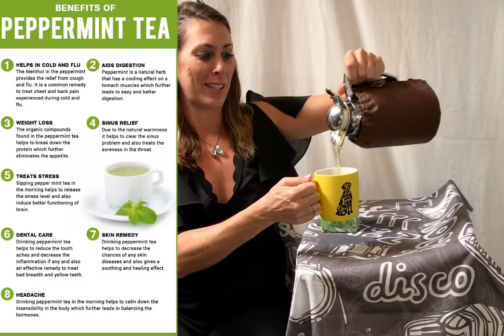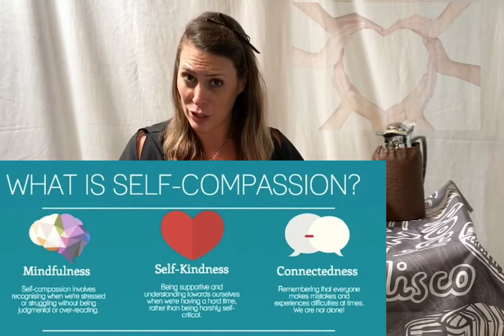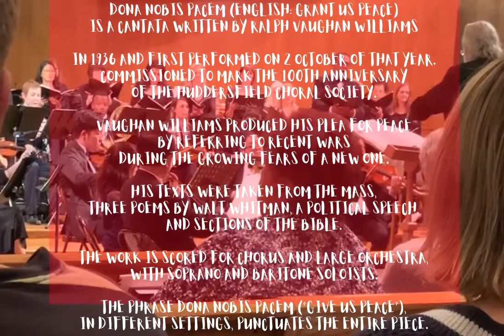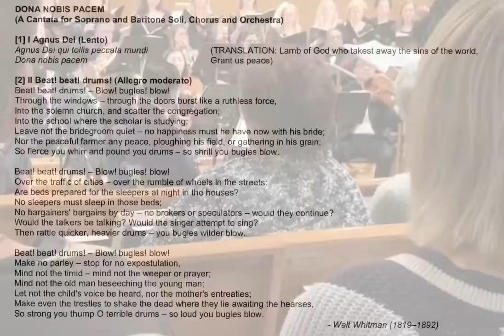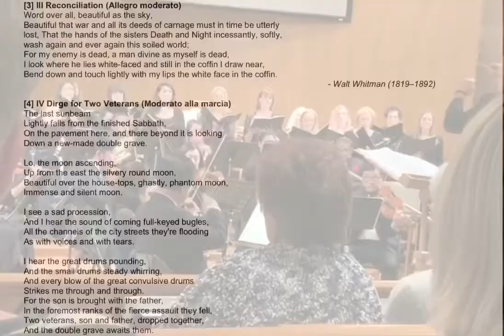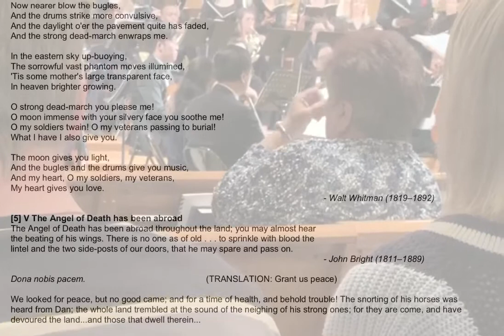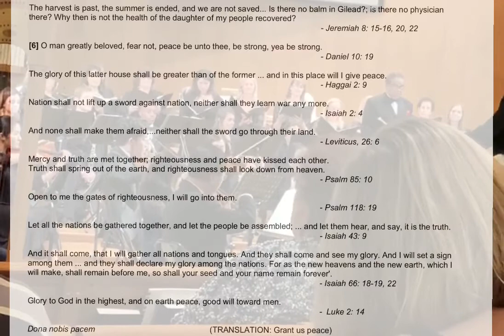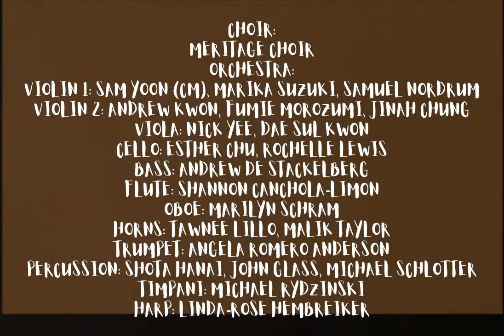“Just Be” Compassionate - Tea Time With Tawnee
Today’s episode is about compassion, how music which embodies peace so nicely ties into the realm of possibility. All while sipping on some tea and listening to gorgeous music as always promised! Compassion gets involved. When others keep their distance from those who are suffering, compassion prompts us to act on their behalf.

The reason a compassionate lifestyle leads to greater psychological well-being may be explained by the fact that the act of giving appears to be as pleasurable, if not more so, as the act of receiving. A brain-imaging study headed by neuroscientist Jordan Grafman from the National Institutes of Health showed that the “pleasure centers” in the brain, i.e., the parts of the brain that are active when we experience pleasure (like dessert, money, and physical sensation), are equally active when we observe someone giving money to charity as when we receive money ourselves! Giving to others even increases well-being above and beyond what we experience when we spend money on ourselves.

Live Performance
Meritage Choir
Orchestra:

The work is in six continuous parts:
1. Agnus Dei, whose Latin text comes from the last movement in the Roman Catholic Mass. The soprano introduces the theme, singing it over the orchestra and choir. The text translates as "Lamb of God, grant us peace."
2. Beat! Beat! Drums!, is based on the first Whitman poem. The text describes the drums and bugles of war bursting through doors and windows, disrupting the peaceful lives of church congregations, scholars, bridal couples, and other civilians.
3. Reconciliation, uses the entire second Whitman poem. The baritone soloist introduces the first half of the poem, which the choir echoes and varies. The baritone then continues with the rest of the poem, followed by the choir presenting a new variation of the first half. At the end, the soprano repeats a variation of the Dona nobis pacem of the first movement, hauntingly soaring above the final lines of the chorus. Word over all, beautiful as the sky,Beautiful that war and all its deeds of carnage must in time be utterly lost,That the hands of the sisters Death and Night incessantly softly wash again and ever again, this soiled world;For my enemy is dead, a man divine as myself is dead,I look where he lies white-faced and still in the coffin - I draw near,Bend down and touch lightly with my lips the white face in the coffin.
4. Dirge for Two Veterans, uses most of the Whitman poem. The movement was originally composed in 1914 and later incorporated into Dona nobis pacem. Here the drums return, but now in a dirge for the father and son, "dropped together", being marched in a "sad procession" to their "new-made double grave", overlooked by the "immense and silent moon". Still, for all the solemnity, the notes of hope in Whitman's poem are set to a swelling choral paean, as if to reassure us that we have indeed learned from the carnage of World War I.
5. The fifth section, which bears no title, starts with the baritone soloist and a quote from the John Bright speech with which he tried to prevent the Crimean War ("The Angel of Death has been abroad throughout the land . . ."). The movement continues with sombre quotes from the Book of Jeremiah, with the soprano and choir intervening with the Dona nobis pacem plea.
6. The movement then continues with more optimistic texts, including a brief setting in English of the Gloria. It ends with a quiet coda of Dona nobis pacem, introduced by the soprano again, adding the choir to finish the piece.
Some recordings and some editions divide the last movement into two parts, between the end of the quotation from Jeremiah and the baritone's entrance with the words "O man, greatly beloved, fear not!"